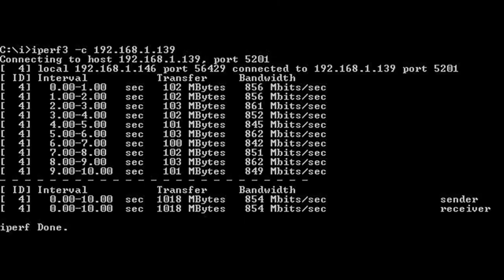Внешняя сетевая карта IOCrest USB 3.0 1Gbps LAN NIC на базе RTL8153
Добрый день,  Предлагаю Вашему вниманию мини-обзор внешней сетевой карты с USB 3.0 интерфейсом на базе RTL8153  Данная сетевая карта является популярной у радиолюбителей, которые собрали и/или используют трансивер HiQSDR. Причина ...
Отзыв на товар с Aliexpress Внешняя сетевая карта IOCrest USB 3.0 1Gbps LAN NIC на базе RTL8153